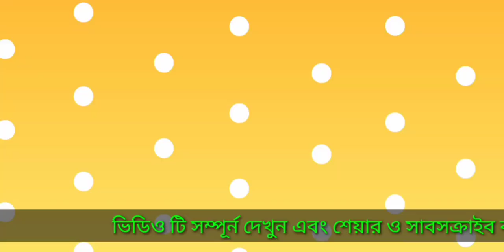Kehti Hai Ya Pholon Ki Rida Allaho Allah || Cover By Abdul Ohab || Urdu Islamic Gojol || Farhan